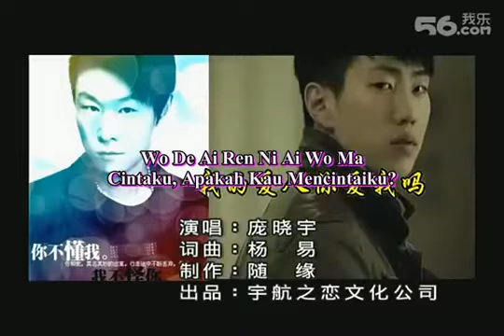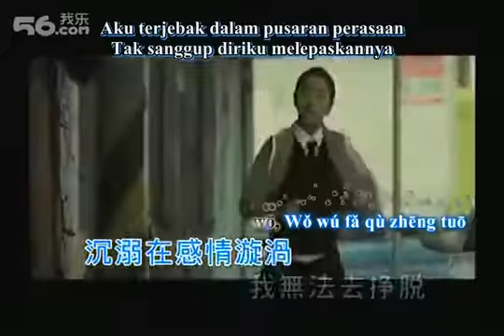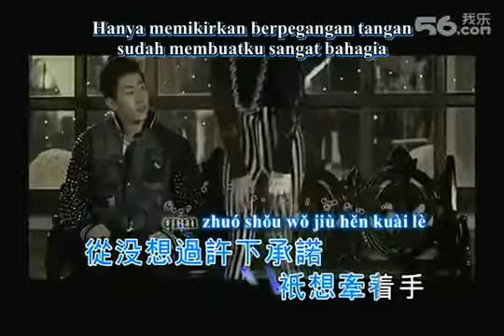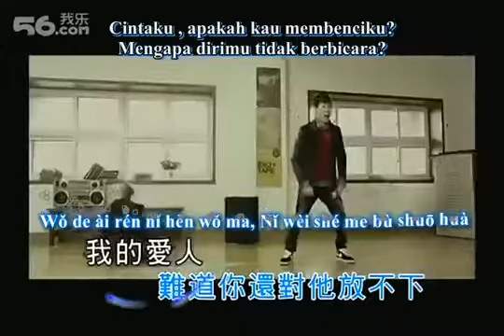Hidup adalah seni